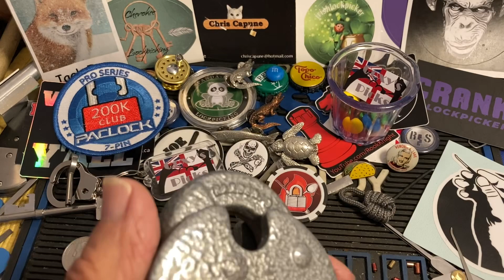#2095 Can you Speedlock pick a lever lock?